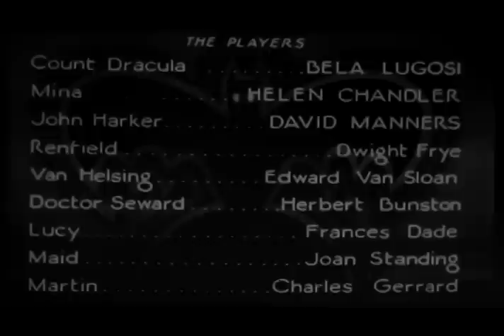Lugosi - Freewheel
Freewheel presenta LUGOSI, segundo video-single del disco LIVE TODAY. Nada mejor que el surf para rendir homenaje a esos grandes perdedores...
Dirigido por Raúl Martín-Crespo, con Fabio&Sofía como figuras estelares.